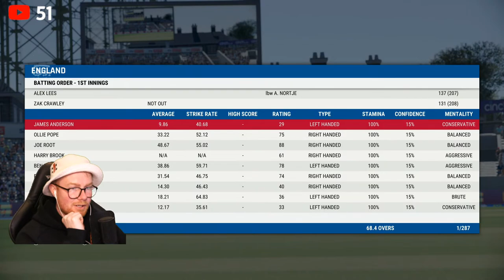CRICKET 22 | 5-Day Batting Challenge | England v South Africa! Day 1/2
Trying to bat the full 5 days as England against South Africa.

Started the stream 0/258 (60 overs)